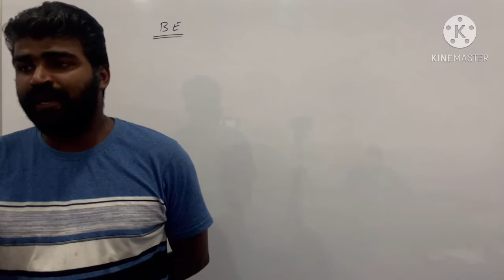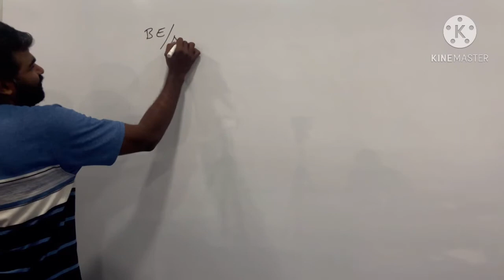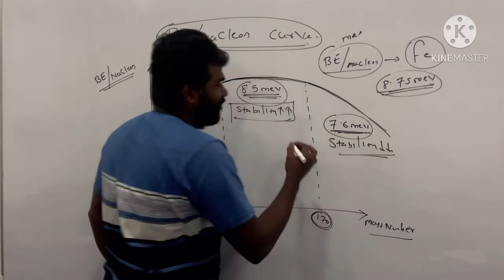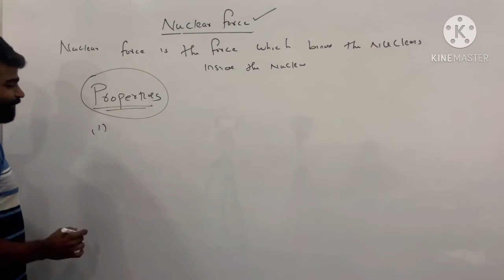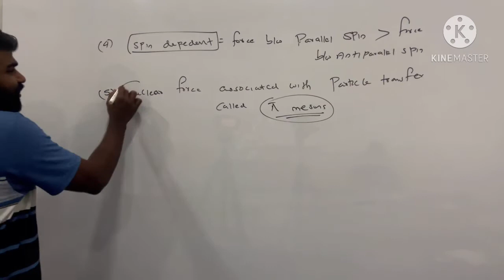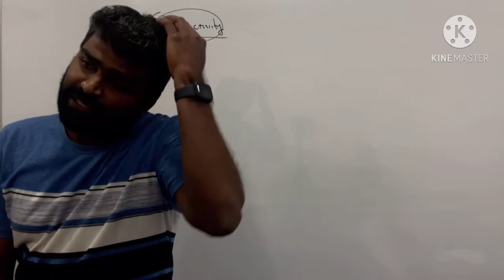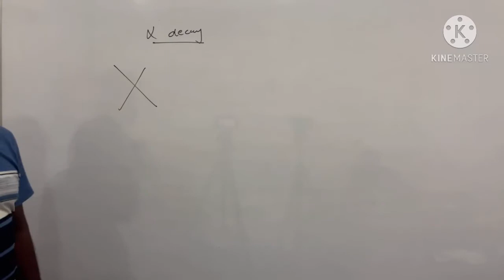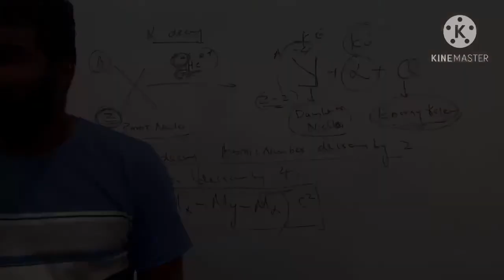Plus two physics nuclei episode 2 by Vishnu sir